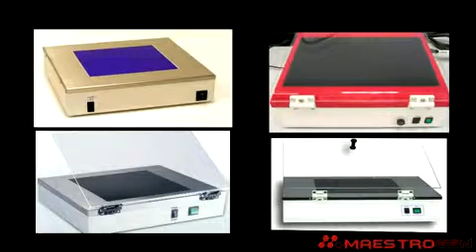Maestrogen UltraSlim LED illuminator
Source : Maestrogen